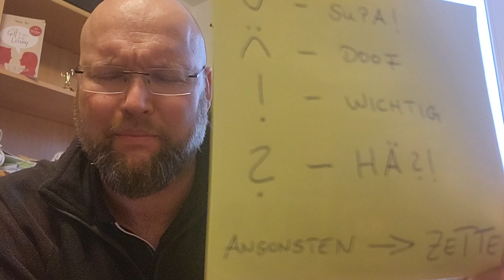Bibellesen für noobs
3 Wochenprojekt der Konfirmanden gemäß "Geh mit"-KonfiKurs. Tipps zum Bibellesen und GOTT-Kennenlernen...